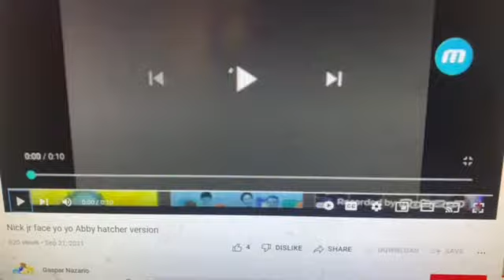Nick jr face yellow yo yo Bob the Builder version